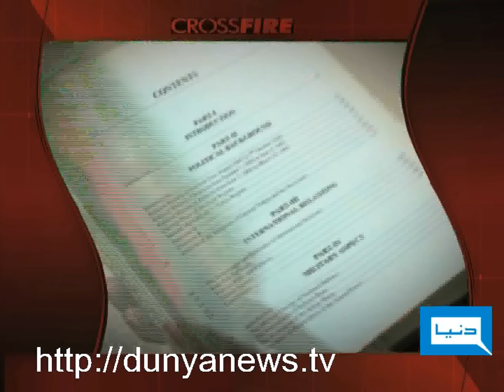Dunya TV-CROSS-FIRE-08-12-2011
Sheikh Rasheed, Azam Khan Swati, Ch. Manzoor Ahmed & Khurram Dhasgeer Khan join Maher Bukhari to discuss President Zardari's illness & Rumors, only rumors or Really Confusion??